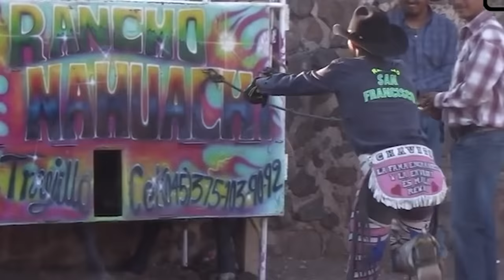¡La INCREÍBLE VERDAD detrás del BAILECITO de festejo de Orbelín Pineda!